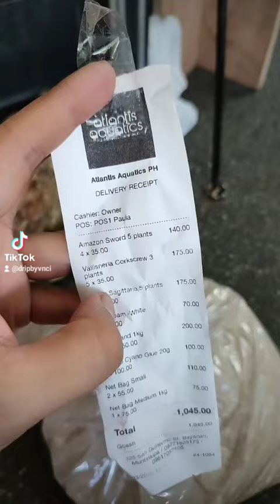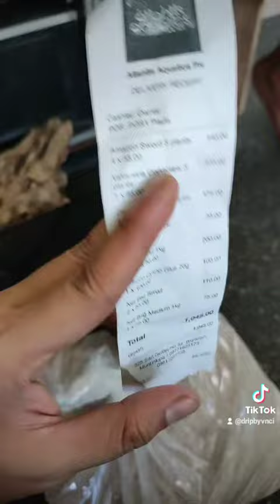DRIP BY VNCI | TIKTOK